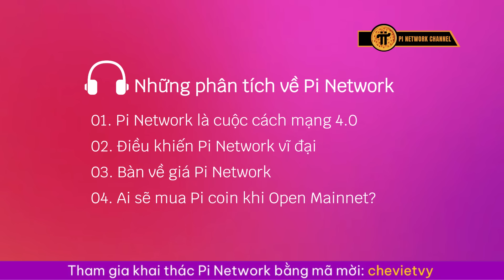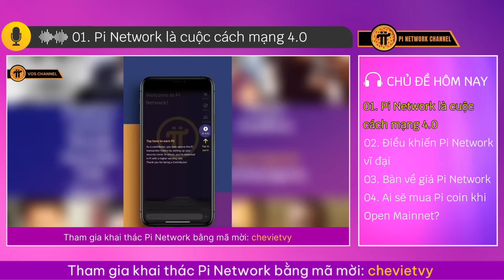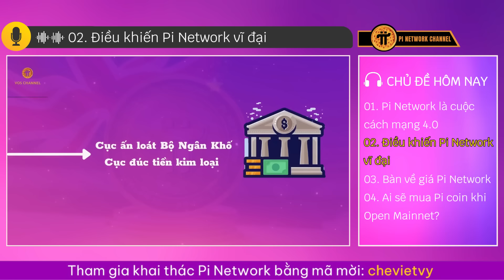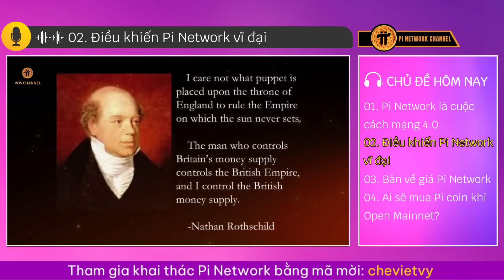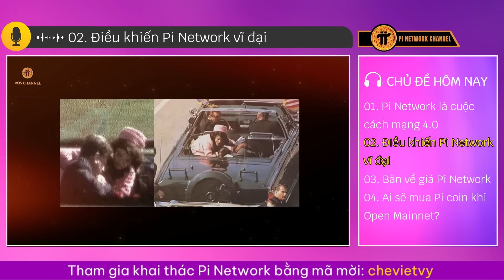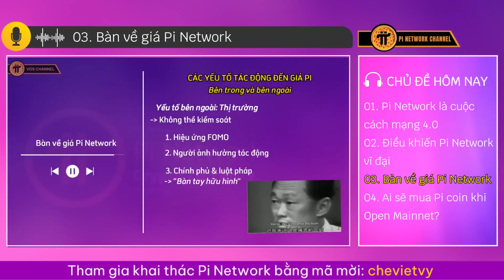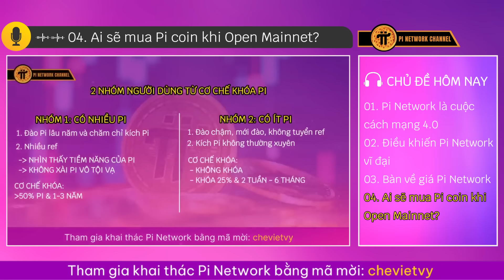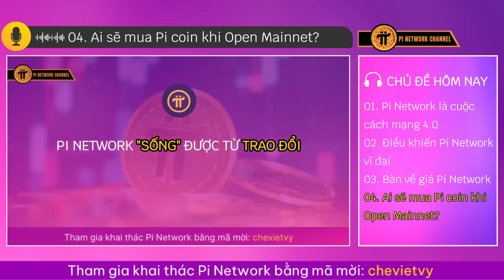[Siêu Tổng Hợp] Lý Do Khiến Pi Network Trở Nên VĨ ĐẠI